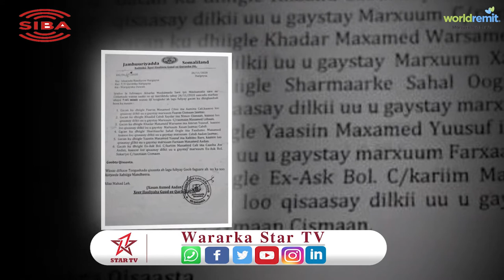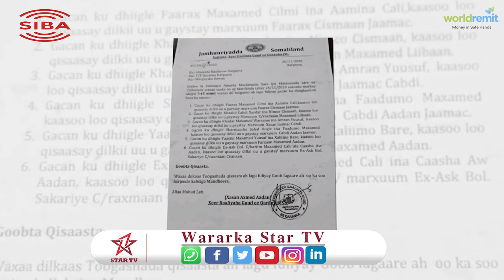6 Qof ayaa Maanta Lagu fuliyay Xukun Dil Qisaas Ah